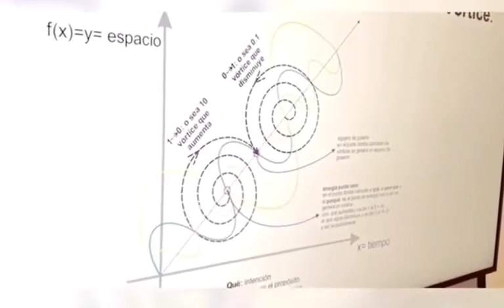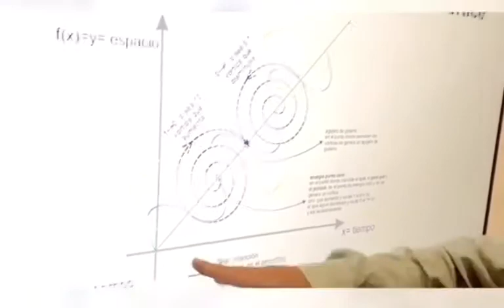Colapso da Onda Eletromagnética e a Formação de um Vórtice (Dr Carlos Orozco)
👍🏻Curta!
🗣Comente!
📲Compartilhe!

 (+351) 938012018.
Claudia Sanson é responsável pela divulgação do trabalho do Dr. Carlos Orozco, criador da Chave à Coerência, em Portugal e no Brasil.
Benefícios da Chave à Coerência
– Energiza os alimentos, melhorando sua qualidade nutritiva;
– Harmoniza a água que bebemos;
– Alinha os chakras;
– Melhora o estado de ânimo;
– Permite fazer campos quânticos energéticos e melhora a qualidade do sono e da saúde;
– Harmoniza o campo energético do corpo;
– Permite a melhor distribuição da energia;
– Rejuvenece os tecidos e diminui as linhas de expressão causadas pelo envelhecimento;
– Protege da radiação eletromagnética (EMF) e minimiza o efeito dos telemóveis e computadores.

Para adquirir o livro COERÊNCIA e/ou a CHAVE À COERÊNCIA, em qualquer parte de Portugal ou no Brasil, basta entrar em contato.
PRODUTOS:
Livro COERÊNCIA
CHAVE À COERÊNCIA